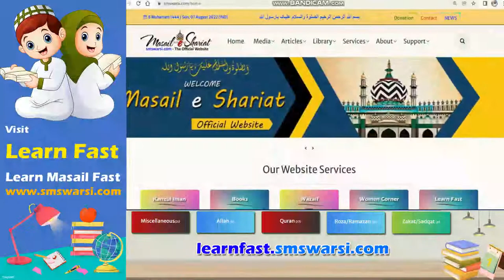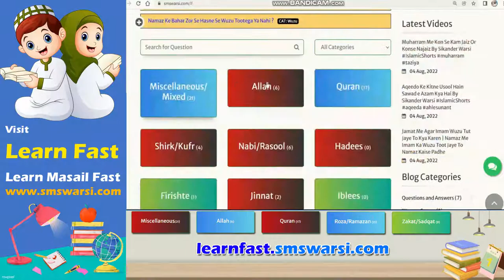dulhan ka photo rishtedaro ko dikhana kaisa | nai dulhan ki tasweer mard rishtedaro me dikhana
(NEWS & Update) 📰 📅⏰
Upcoming Videos & Live Timing
Learn Fast
Sikander Warsi about Dulhan ki photo rishtedaro ko dikhana
SMS Warsi about Ladki ki photo khandan ke me mardo ko dikhana
nai Dulhan ki tasweer Ghar khandan me dikhana kaisa
baparda ladki ki tasweer rishtedaro me bhejna
rishte ke Liye Ladki ki tasweer rishtedaro ko dikhana kaisa
rishta lagne par ladki ki Photo share Karna
namehram ko nai Dulhan ki Photo dikhana
mardo ko Dulhan ki tasweer dikhana kaisa
Dulhan ki photo Status par Lagana
Nai Dulhan ki Photo social media par share Karna
Ladki ki photo Whatsapp par share karna
दुल्हन की फ़ोटो रिश्तेदारों को दिखाना कैसा
रिश्ता लगने पर लड़की की फ़ोटो मर्द रिश्तेदारों को दिखाना
دلہن کی تصویر رشتےداروں کو دکھانا
نئ دلہن کی فوٹو گھر میں مردوں کو دکھانا کیسا